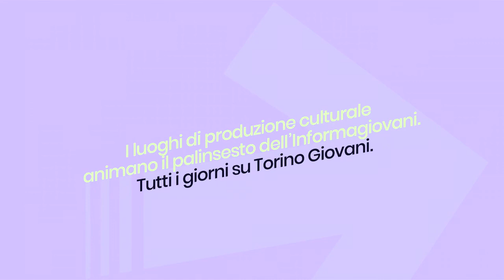L'Uomo-pattumiera - Seconda parte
La seconda parte della performance teatrale "L'Uomo-pattumiera",di Matei Visniec, con Jacopo Crovella, Stefano Accomo, Annamaria Troisi.
Regia di Girolamo Lucania.